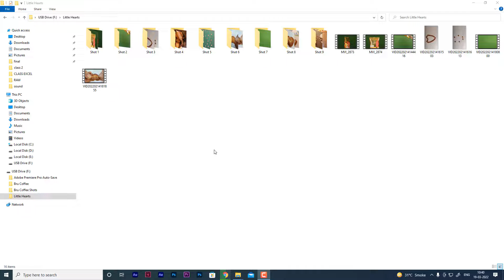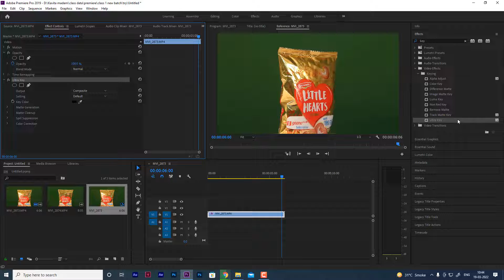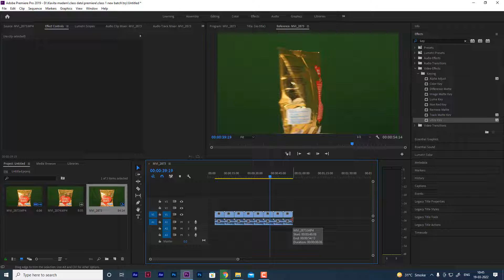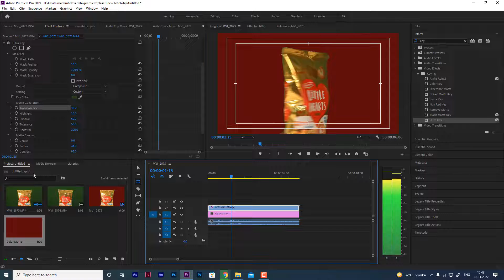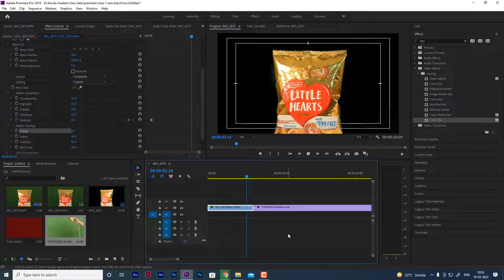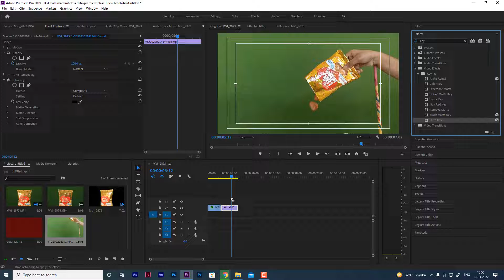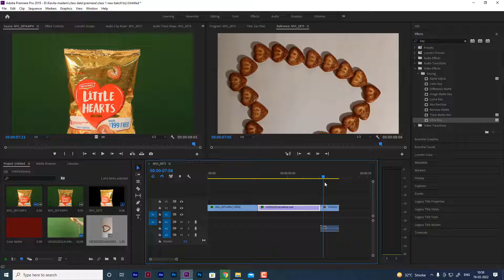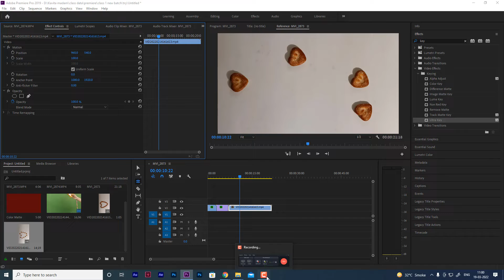How to Rearrange/Swap/Switch 2 clips on the timeline (Premiere Pro, Tutorial for Beginners